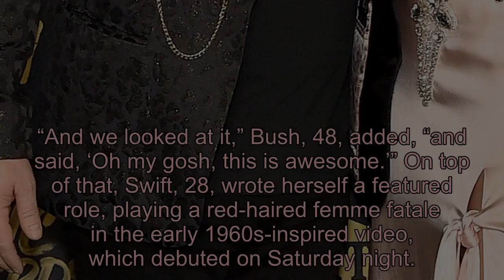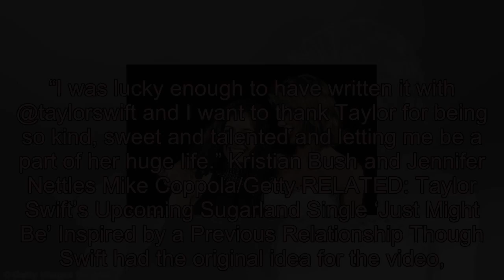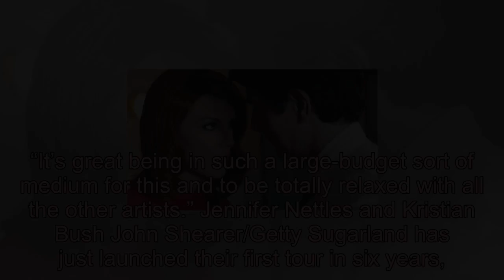Sugarland's Steamy 'Babe' Video Treatment Was Taylor Swift's Idea: 'She Reached Out to Us'